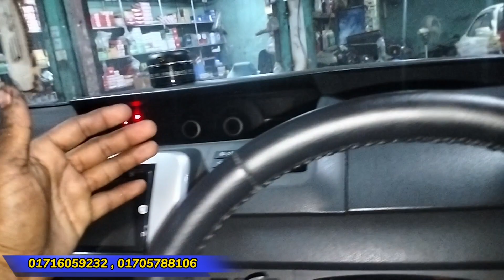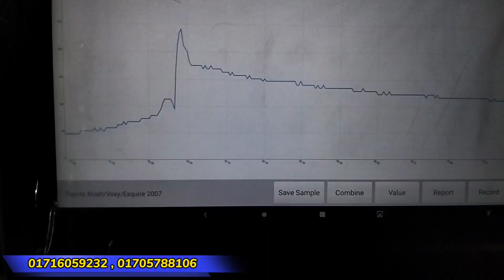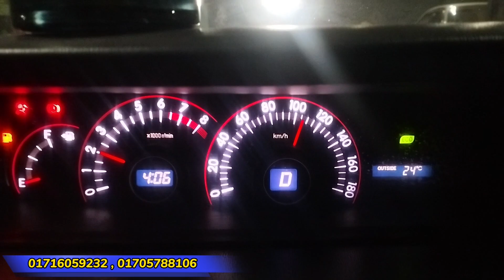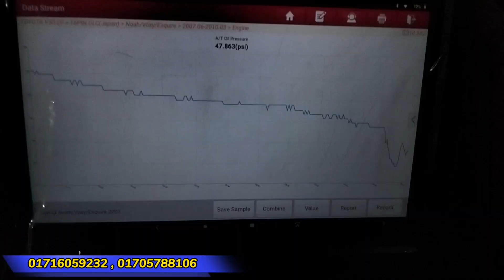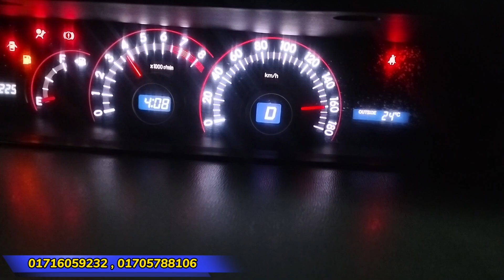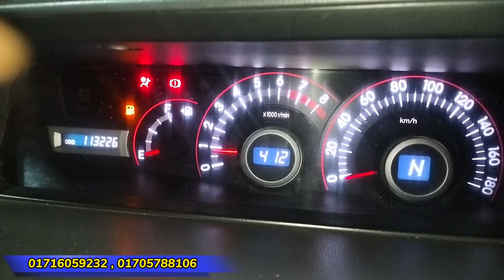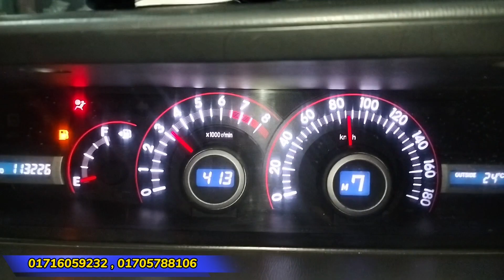গাড়ির চলতি অবস্থায় ৪নং গিয়ার পড়ে না | TOYOTA. X-NOHA | CVT TRANSMISSION REPAIRING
গাড়ির চলতি অবস্থায় ৪নং গিয়ার পড়ে না | TOYOTA.  X-NOHA |  CVT TRANSMISSION REPAIRING | THANKS TO MAHMOOD KHAN PATHAN AND ADNAN KHAN PATHAN 💖 ( PAKISTAN ) 🇵🇰💖

𝙁𝙊𝙍 𝘼𝙉𝙔 𝙄𝙉𝙁𝙊𝙍𝙈𝘼𝙏𝙄𝙊𝙉 :
                              ᴘʀᴏᴘᴀɪᴛᴏʀ
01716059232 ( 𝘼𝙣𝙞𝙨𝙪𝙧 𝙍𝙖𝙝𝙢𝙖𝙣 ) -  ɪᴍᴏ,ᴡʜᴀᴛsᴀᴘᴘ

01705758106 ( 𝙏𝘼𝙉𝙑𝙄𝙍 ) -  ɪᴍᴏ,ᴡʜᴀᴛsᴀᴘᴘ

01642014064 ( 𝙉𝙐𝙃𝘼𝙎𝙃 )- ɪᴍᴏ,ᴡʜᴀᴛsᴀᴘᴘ